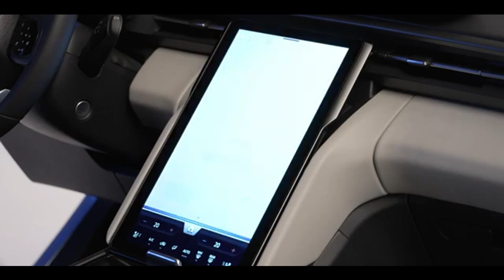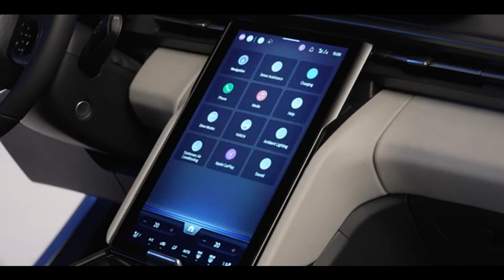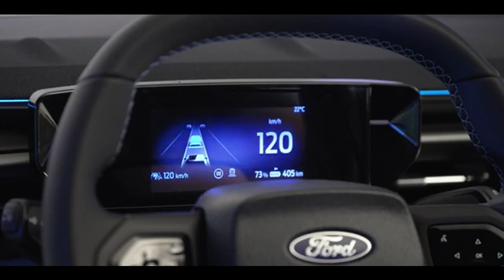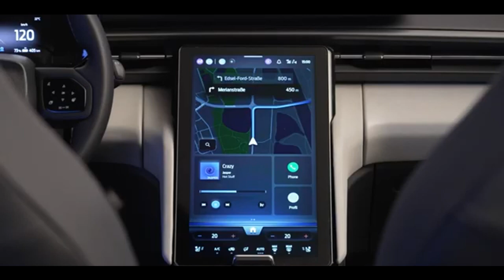FORD EXPLORER 2024 ELÉTRICA